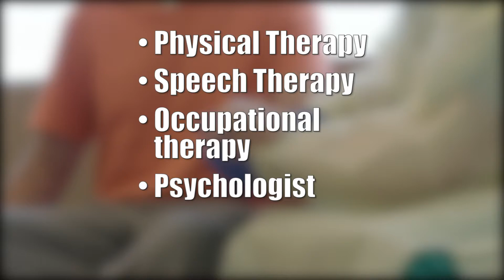FROM BRAIN FOG TO HEART DAMAGE: REHAB AFTER COVID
For those who have recovered from COVID-19, the path can be a long one. The more time spent in the ICU and on a ventilator, the harder and longer it will be to get back to normal … or get to a new normal